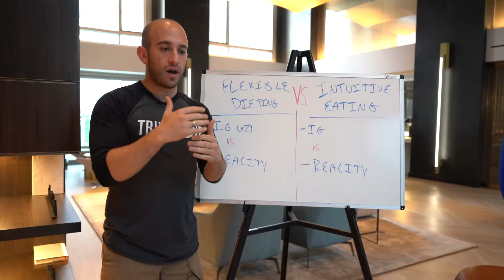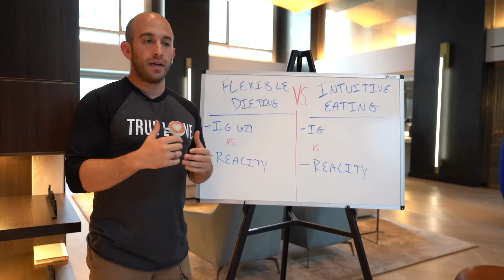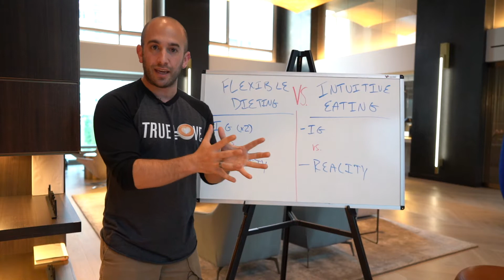Jordan Syatt - What is Flexible Dieting?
Videography by @rico.incarnati
This is the Official Clips Channel of Jordan Syatt. These clips are taken from "Jordan Syatt's" YouTube Channel.